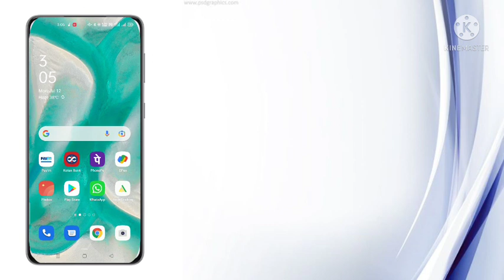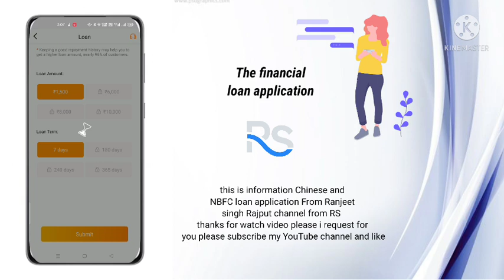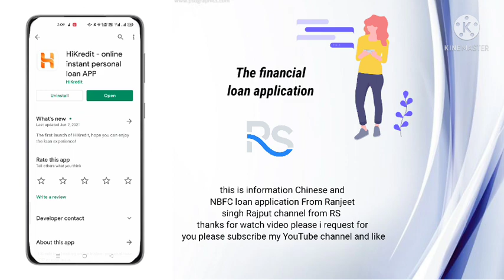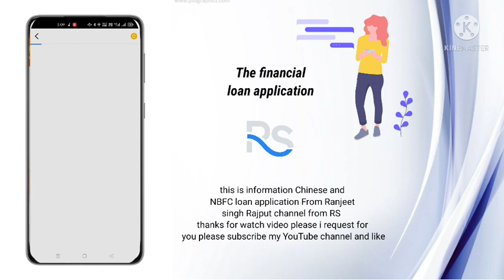hi credit loan instant approval without income proof new loan app fast loan for college students